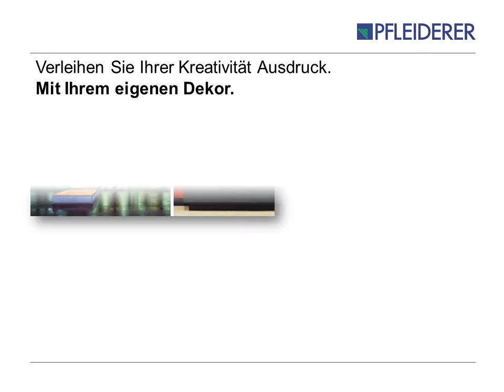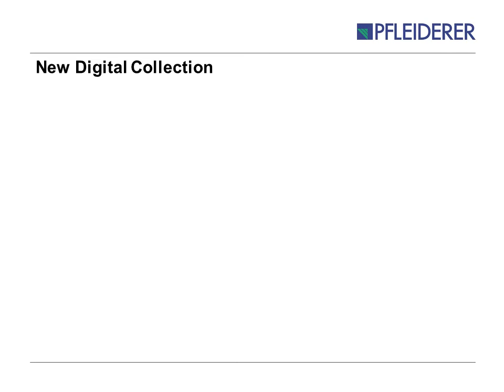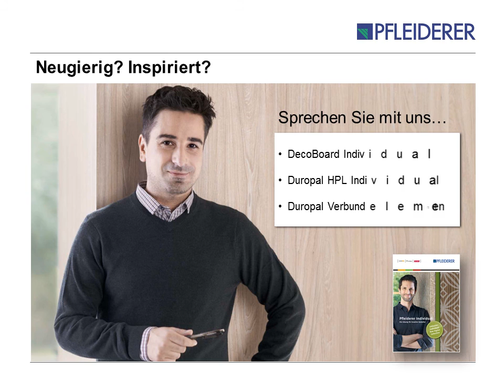Individual - Die Lösung für kreative Gestalter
Pfleiderer Individual ist die Lösung für alle kreativen Gestalter: Sie designen Ihr eigenes Dekor, wir realisieren es mit Hilfe modernster Digitaldrucktechnologie.

Foto, Illustration, Firmenlogo oder Lebensmotto – alles ist möglich. Und das auf jedem gewünschten Trägermaterial, egal ob als hochwertige HPL oder als DecoBoard in Direktbeschichtung.

Auch für spezielle Anforderungen wie Feuchträume, Arztpraxen oder Labore bietet das Pfleiderer Sortiment optimale Lösungen. Robust, pflegeleicht, kratzfest, hygienisch und lebensmittelgerecht, lässt die fertige Platte keine Wünsche offen.

Eine noch dekorativere Wirkung erzielen Sie mit einer passenden Pfleiderer Struktur, von Glänzend über  Matt bis hin zur authentischen Holzstruktur.